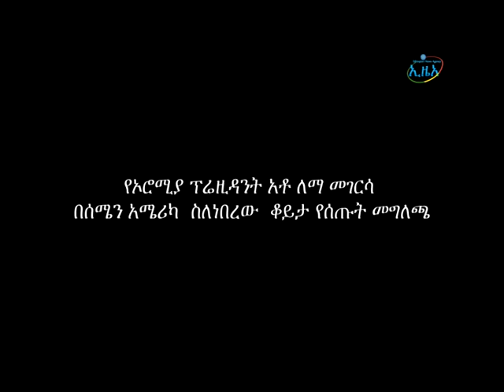የኦሮሚያ ክልል ፕሬዝዳንት አቶ ለማ መገርሳ ከሰሜን አሜሪካ መልስ ቦሌ ዓለም አቀፍ አውሮፕላን ማረፊያ የሰጡት ጋዜጣዊ መግለጫ